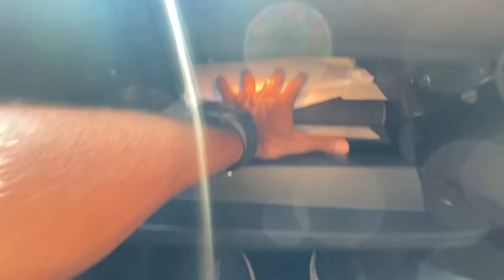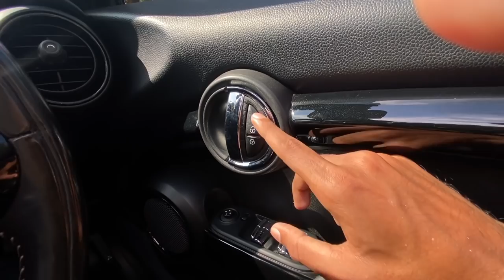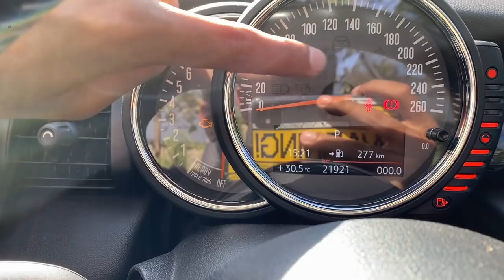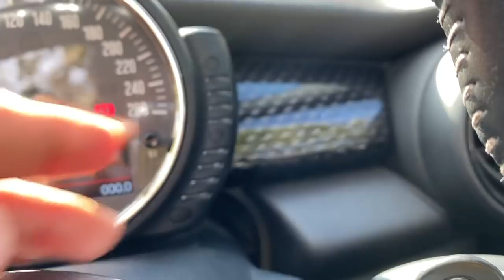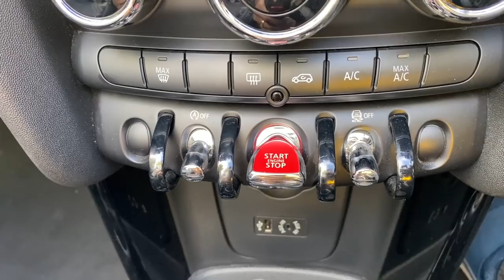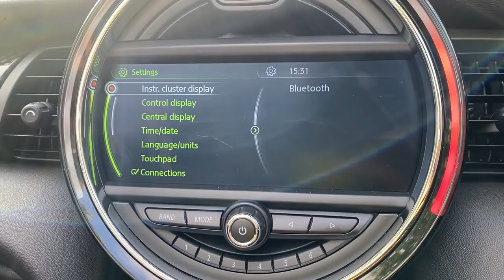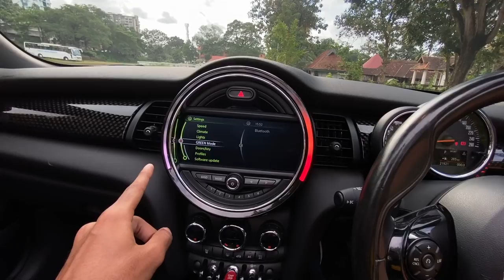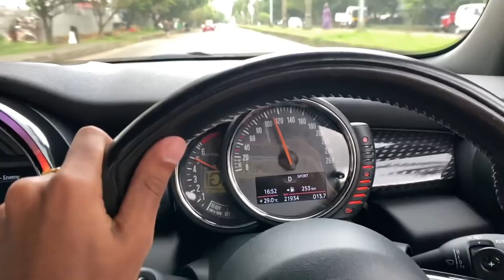MINI Cooper S Convertible - മലയാളം റിവ്യൂ 💛 | Revokid Vlogs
Here is the detailed Malayalam review of Mini Cooper S Convertible.

മിനി കൂപ്പർ എസ് കൺവെർട്ടബിൾ നിങ്ങൾക്കും കുറച്ച് സുഹൃത്തുക്കൾക്കും ഓപ്പൺ-ടോപ്പ് ഡ്രൈവിംഗ് വാഗ്ദാനം ചെയ്യുന്നു. ഇതിന്റെ കൈകാര്യം ചെയ്യൽ മിക്ക കാറുകളേക്കാളും വേഗതയുള്ളതായി തോന്നുന്നു, കൂടാതെ അതിന്റെ ഇക്കോ, സ്‌പോർട്‌സ് മോഡുകൾ ഒരു യഥാർത്ഥ വ്യത്യാസം ഉണ്ടാക്കുന്നു.

The Mini Cooper S Convertible offers open-top driving for you and a few friends. Its handling feels more nimble than most cars, and its eco and sport modes make a real difference.